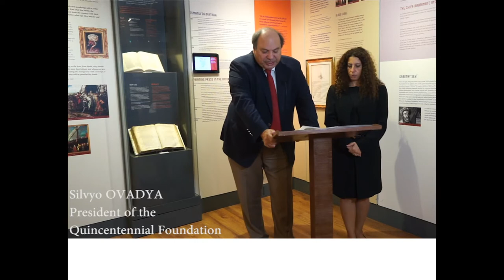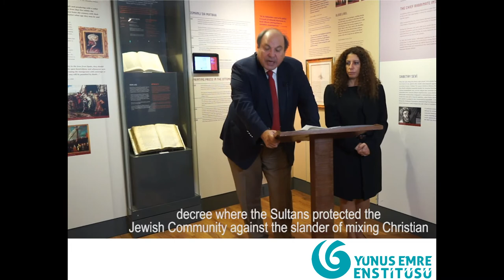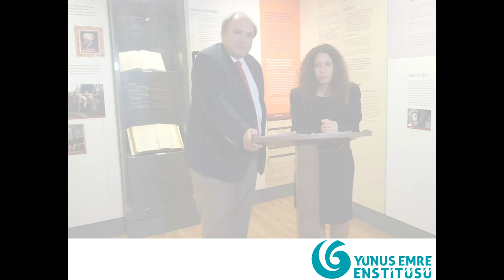Silvio Ovadia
Sepharad ”Traces of a Multicultural Heritage” Turkeys worldwide cultural Institute, Yunus Emre Instituut Amsterdam, presents a fascinating collective art exhibition with a selection of more than 70 artworks from 35 Turkish Sephardic Artists, will be presented alongside historical digital images, valuable replicas, paintings, and Ottoman Jewish attire drawings from the Museum of Turkish Jews in Istanbul. Among the honorary artists will be worldwide known, contemporary artists Bubi and Habib Gerez, alongside honorary photographer Izzet Keribar who was awarded the 2018 Presidential Culture and Arts Grand Award in the field of art/photography. There is a long and rich history of the Jewish community in the Ottoman Lands. Hundreds of thousands of Jews arrived in Ottoman Empire during the reign of Sultan Beyazit the Second. Sephardic Jews expelled from the Iberian peninsula conserved their culture, language, and history for centuries. Some migrated to the newly independent Dutch provinces which welcomed the Sephardic Jews. Amsterdam became one of the most favoured destinations in the Netherlands for them. Yunus Emre Instituut is collaborating with the Museum of Turkish Jews in Istanbul to exhibit the valuable work of Sephardic artists, as well as getting hold of rare digital prints of records documenting how Turkish Diplomats saved Jews during World War II. This multicultural event, praising the rich diversity of Turkish Sephardic culture, is curated by artist Terry Katalan and organized by Yunus Emre Instituut -Amsterdam in collaboration with the Turkish Embassy in Amsterdam, Museum of Turkish Jews -The Quincentennial Foundation of Istanbul, Cervantes Instituut in Amsterdam, Jewish Historical Museum and The Jewish Cultural Quarter in Amsterdam, alongside Directorate for EU Affairs of the Ministry of Foreign Affair of the Republic of Turkey. Through the philosophy of Yunus Emre, the exhibition wants to convey the message of peace, love, and tolerance to the world and show how different cultural identities can live in harmony, sharing a rich heritage within a common space for centuries.

The exhibition Sepharad "Traces of a Multicultural Heritage" can be seen
from September 6th to November 12th, 2021
Monday to Friday - between 11.00 – 16.00 (Amsterdam time)

Address
Yunus Emre Instituut
Johannes Vermeerstraat 18, 1071 DR Amsterdam